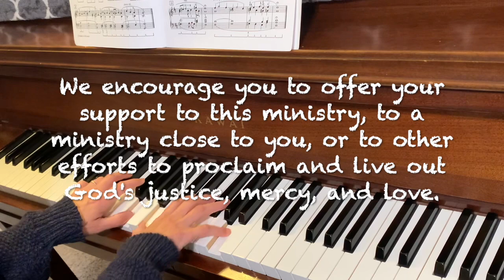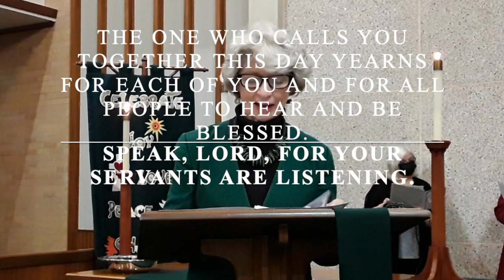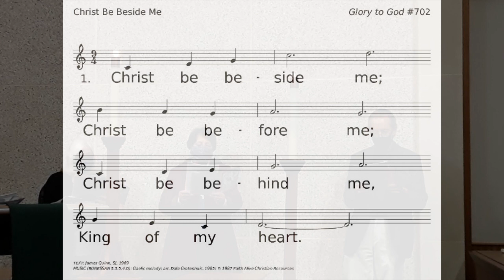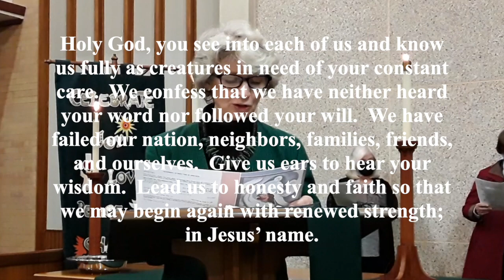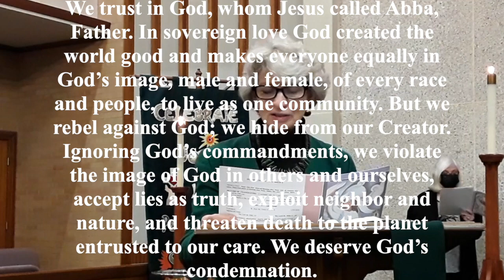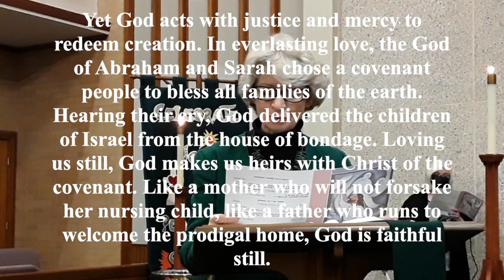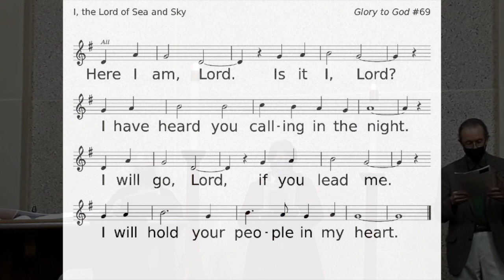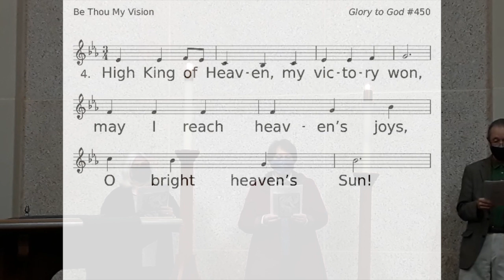Following Jesus and Doing the Right Thing